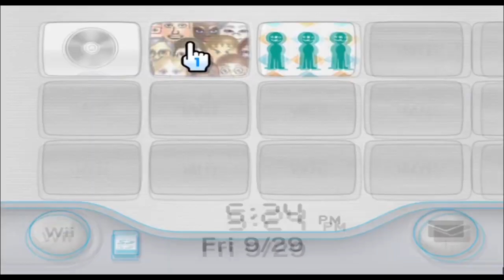Emu Otori - Mii 1490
(suggested by modernchemical)

1490/10100

Plaza: 99

Parade: 1389